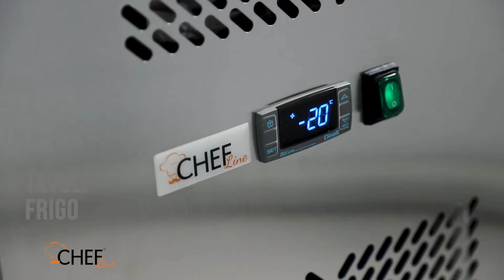Tavoli Refrigerati Positivi e Negativi - Chefline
Vorresti conservare i tuoi prodotti ma averli anche a portata di mano durante il servizio? Scopri tutti i vantaggi dei tavoli frigo professionali di Chefline. Sono dotati di un piano di lavoro in acciaio inox e vani refrigerati personalizzabili, in base alle tue esigenze. Scopri i modelli con porte in acciaio o con porte vetro, cassetti, alzatina e lavello, e godi delle prestazioni di raffreddamento avanzate dei nostri banchi frigo professionali.